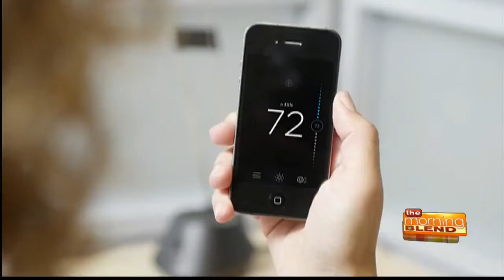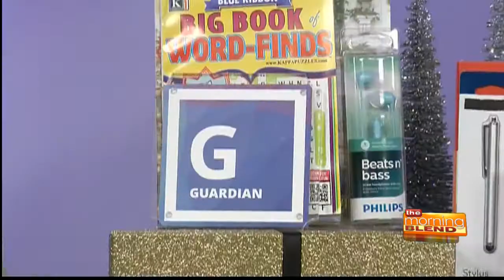Last Minute Gifts with Claudia Lombana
How many of us have found ourselves in a drug store or gas stations desperate to find a last-minute gift? Now, what consumers may not realize is that sometimes waiting until the last minute can actually save you plenty of money. Emmy and Peabody-Award winning journalist Claudia Lombana shares some of her super last-minute shopping secrets, just in time for National Free Shipping Day (December 16), when more than 1,000 merchants offer free shipping and guaranteed delivery by Christmas Eve.